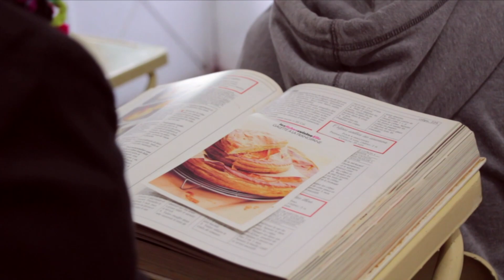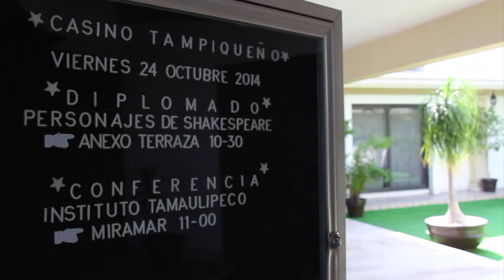Spot UREI 30 AÑOS